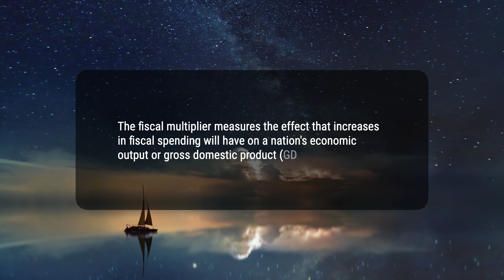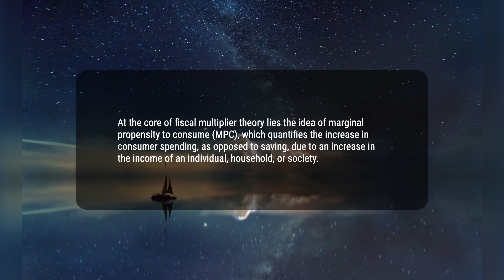Fiscal Multiplier: Definition, Formula, Example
Fiscal multiplier is an important economic concept that measures the impact of changes in fiscal spending on a nation's economic output. It is defined as the ratio of a change in output to a change in tax revenue or government spending. The theory of fiscal multiplier is based on the idea of marginal propensity to consume (MPC), which reflects the increase in consumer spending due to a rise in income. An example illustrates how an initial fiscal stimulus of $1 billion can lead to an overall boost in national income due to the fiscal multiplier. In the real world, empirical evidence suggests that the relationship between spending and growth is more complex than theory predicts, with different fiscal multipliers for different policy options.
e2bd